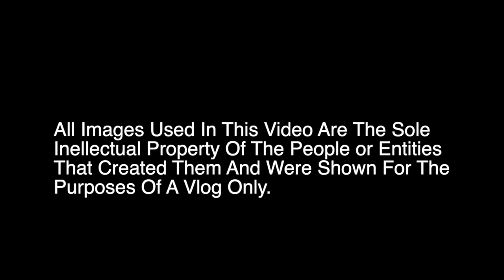CloseMovieReviewNetflix| Video Picks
My Gear